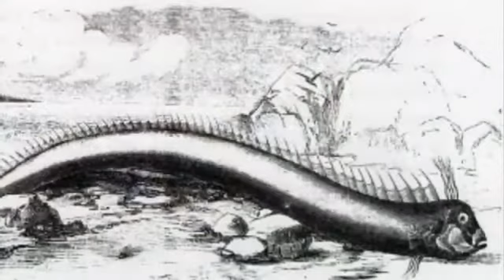Mysterious 'sea creature' found on Spanish beach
Experts are baffled after the discovery of four-metre-long horned creature on a Spanish beach.

Mysterious 'sea creature' found on Spanish beach watched by Mrtodayvideos7.